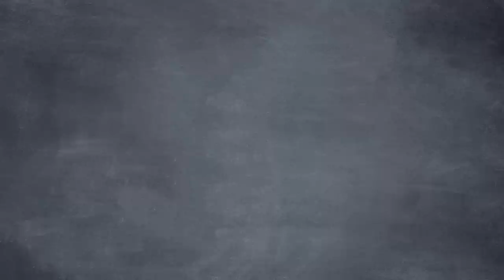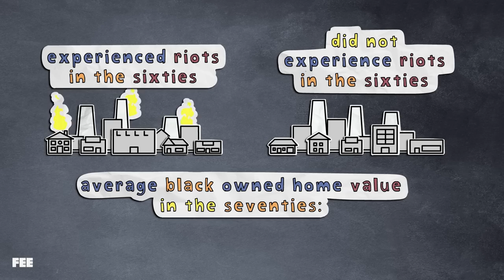BURN IT DOWN! Insurance Will Cover It.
Seamus is stuck in jail after that surveillance misunderstanding, but he still manages to find himself in one of the many protest-turned-riots that have been happening all over the US this year. The rioters and their supporters brush off the consequences of their destructive behavior with the cavalier claim that “insurance will cover it.” But even leaving aside the fact that that’s definitely NOT how insurance works, riots have other, long-term effects that no insurance plan, no matter how comprehensive, could possibly cover.

CREDITS:
Written by Seamus Coughlin, Jen Maffessanti, and Sean W. Malone